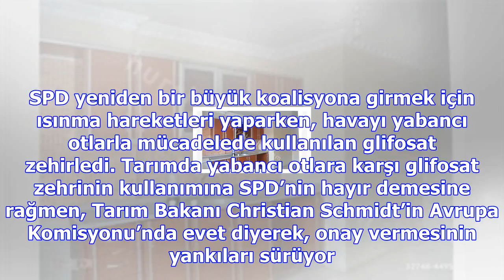Tarım bakanı görüşme öncesi havayı gerdi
ALMANYA’da dörtlü koalisyon görüşmelerinin suya düşmesi üzerine büyük partiler CDU/CSU ile SPD arası...